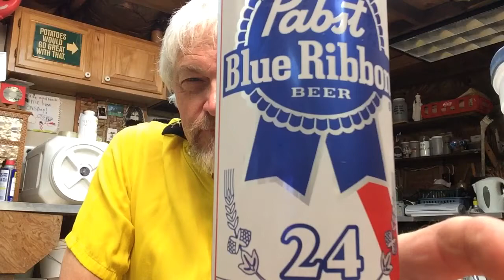Rocking 24 oz Tuesday on a Monday.